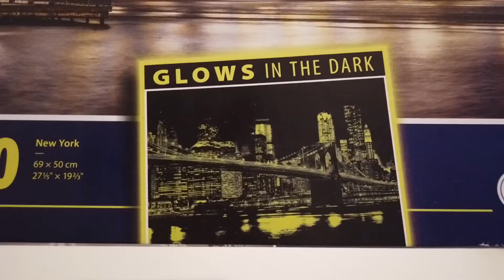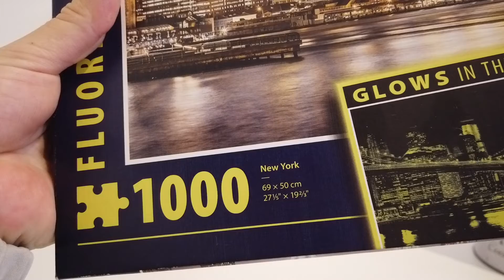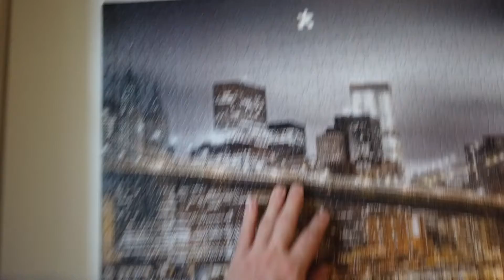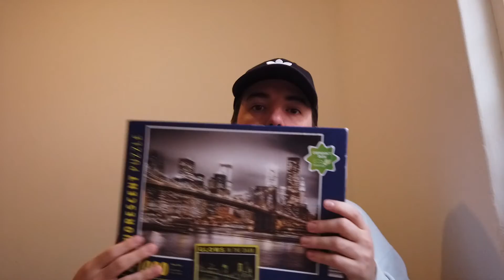Montei um quebra-cabeça de 1000 peças.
Olá e bem-vindos à mais um vídeo no canal.

Montei um quebra-cabeça de 1000 mil peças mas será que veio todas as peças?

Para descobrir assista ao vídeo.